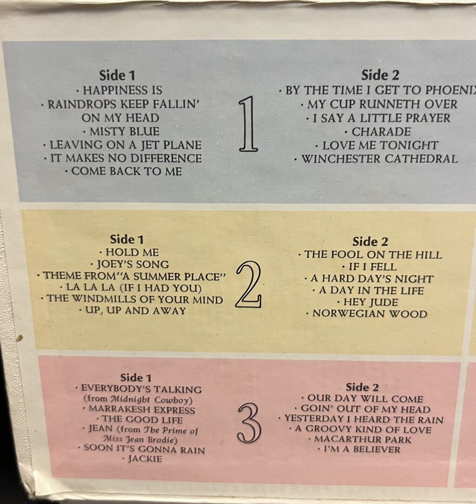Happiness is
Record 1 Happiness is the happy beat of today.

ripped from Vinyl on a Rega planar 1 and Schiit mani phono preamp into a Nitsch Piety amp.

Rega-Planar-1 Plus